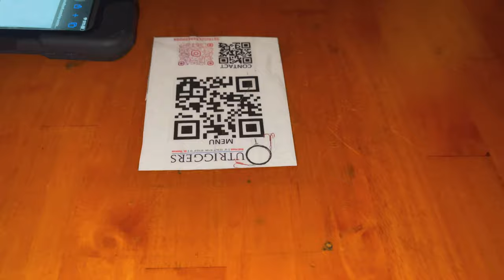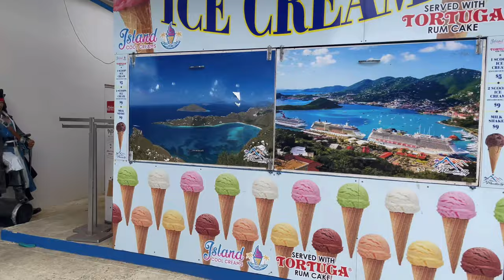St Thomas USVI Vacation Vlog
St Thomas USVI vacation vlog allows you guys to see the Island through my eyes on my birthday. You will get to see where we stayed and the amazing view I got wake up to each morning. Also some of the places I ate out, the boat activities I got into and  the beached we visited. The views and vibe was amazing on the island. I will definitely be making a follow up video of things you need to know if you want to travel to the St Thomas USVI. In the meantime enjoy this video and the views.

Here is also the link to the place we stayed incase you want to book with Sabrina who was our amazing host throughout the trip and her house has everything you could need.

This was the private boat charter we used. Our captain was amazing.

Also recommend the sunset sail you really do get to see the sunset which is beautiful